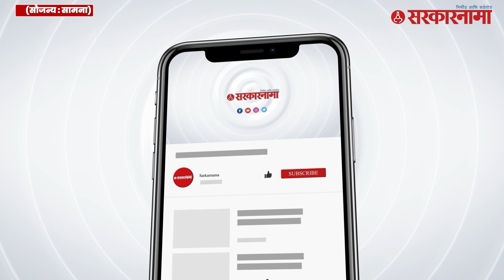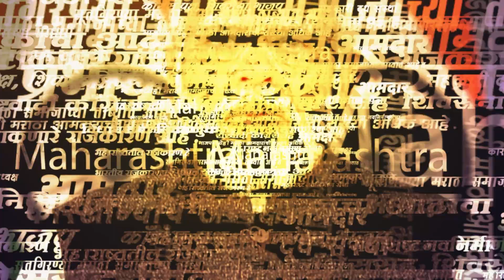Uddhav Thackeray : "मला मनाने विकलेले नको, मुठभर निष्ठावान पाहिजेत" | Maharashtra | Sarkarnama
Uddhav Thackeray Podcast: "मला मनाने विकलेले नको, मुठभर निष्ठावान पाहिजेत" |
शिवसेना ठाकरे गटाच्या 'आवाज कुणाचा' या पॉडकास्टमध्ये बोलताना उद्धव ठाकरेंनी सत्तेसाठी होणाऱ्या फोडाफोडीच्या राजकारणावर भाष्य केले. ते म्हणाले, मीही सत्तेसाठी गद्दारांना हॉटेलमध्ये डांबून ठेवू शकलो असतो. पण मला मनाने विकलेले नको, मुठभर निष्ठावान पाहिजेत.

(KB0723)
(AN0723)